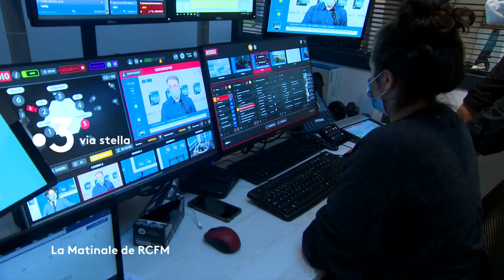France 3 Corse Via Stella - Bande annonce France Bleu RCFM Matin (06/05/2021)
La radio c'est aussi à la télé ! Et c'est désormais le cas de la matinale de France Bleu RCFM, diffusée depuis le 23 mars 2021 sur France 3 Corse Via Stella.